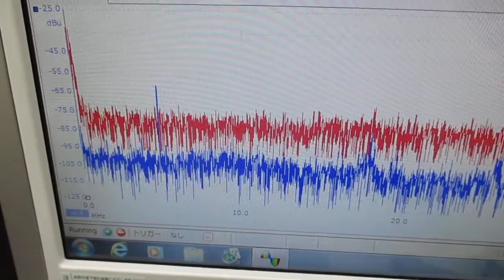超音波発振制御プローブの製造技術（超音波伝搬特性確認実験） ultrasonic-labo